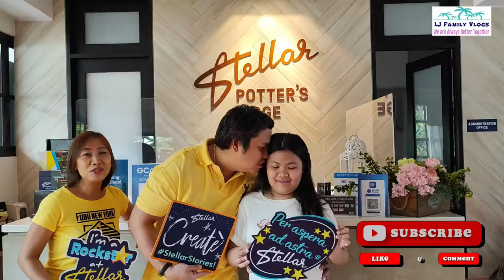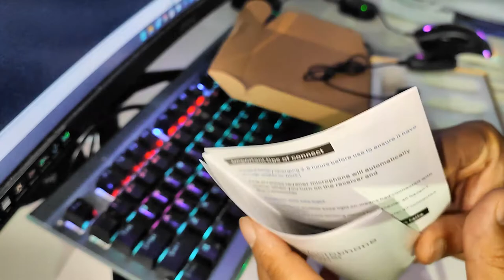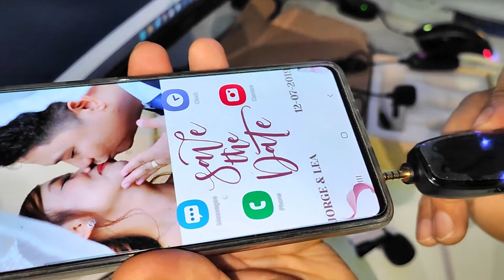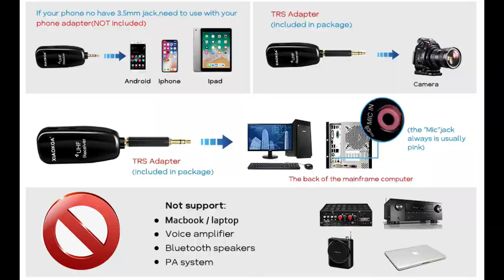PINAKA ABOT KAYANG Wireless lavalier microphone | XIAOKOA 2.4G Wireless Microphone System Lapel Mics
ABOT KAYANG Wireless Lapel Microphone | XIAOKOA N81-UHF

Product details of XIAOKOA Wireless Lavalier Microphone 2.4G Wireless Microphone System with Lavalier Lapel Mics Transmitter&Receiver for Conference Speaker, Teaching, Tour Guiding, Stage Performance

    Input Voltage Range：DC3.5V-5.5V；
    Maximum Current： ≤40mA
    Battery Type: lithium polymer battery
    Charging Time:3hours
    Continuous Working Time ：6hours
    Modulation Method：GFSK
    RF Transmission Power ： 10dBm
    Transmission Distance ：50m(in open area/depend on working environment)

Specification:

    ★Do not support Mac/laptop▲Lasted 2.4G Wireless technology of 2020,continuous frequency. Automatic match.it's compatible with smart phones/PC/Laptop/voice amplifier/multimedia/PA System(Not support Aux / digital audio system/bluetooth capable.)
    ★Plug and play: plug the receiver into "MIC" jack of your Device, turn on transmitter and receiver, and wait 3s, they will connect automatically. It needs to work together with voice amplifiers/ multimedia/speaker system etc.(Not support Macbook)
    ★Omni-directional Microphone,high sensitivity to pick up sound, intelligent noise reduction, make the sound more clear and realistic.Mini metal clip allows you to easily clip it to your collar, tie or pocket.Very portable
    ★Long battery life, built-in 400mAh rechargeable lithium-ion battery, 2 hours charge, 5-6 hours available.red light on when charging, red light off when fully charged.Receiver design with a 3.5mm plug Which can be used for the smart phone ,PC
    ★Package include a free 6.35mm (1/4”) connection plug adapter which can be used for Louder Speaker, PA system. Also with an "U" adapter which can be applied to Android phones, iPhone, iPad, computers, outdoor,Video Recording, Interview, etc.

Selecting of high-quality materials, micro-USB charging port. blue LED on both the transmitter and receiver so you can tell that itrsquos on and synchronized when it is charging

Compatible with application: Can be used on speaker systems, computers, smart phone, megaphones, SLR camera, TVs and Buses

Lightweight, Handsfree Mic It is the best choice for teaching, conference and speech purposes etc.

Plug& Play : Just Plug Receiver into MIC jack of Your Device and turn on Transmitter and Receiver then wait 2 Seconds, they will connect Automatically.

It has power on/off button and when the power is turned on then it connect itself so you do not need to worry about pairing and everything else

Note:

    1.Not suitable for small power speaker equipment. The amplification equipment should be above 100W.
    2.Please don't make a squeal on the speakers at close range.